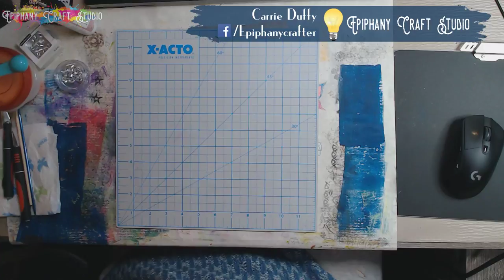Epiphany Live!: Paper Beads!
Paper Beads! Because a girl can never have enough beads, we will be going through the steps to making some paper beads.

More videos, blog posts and awesome stuff can be found on my